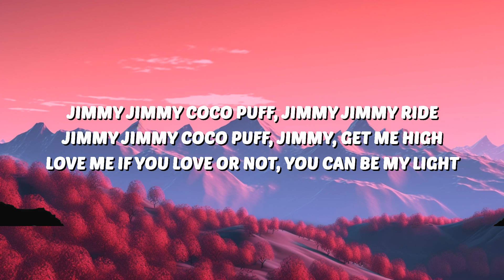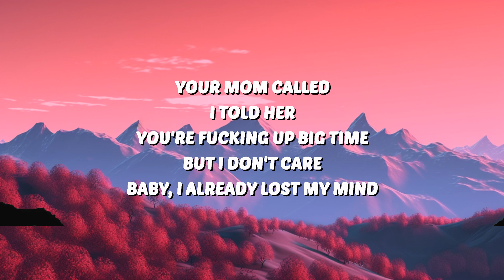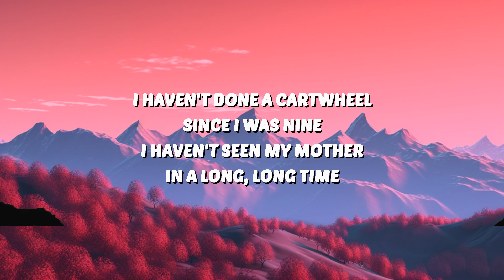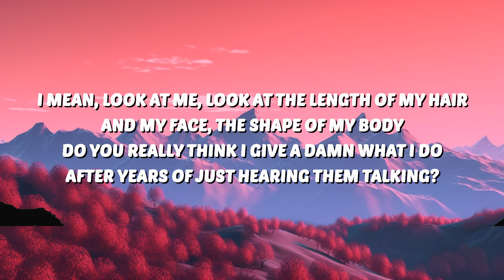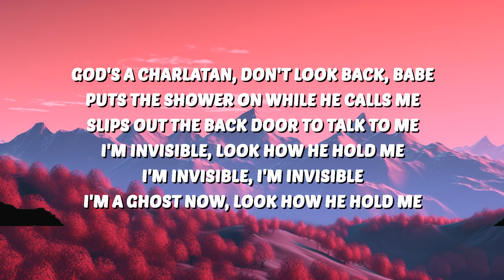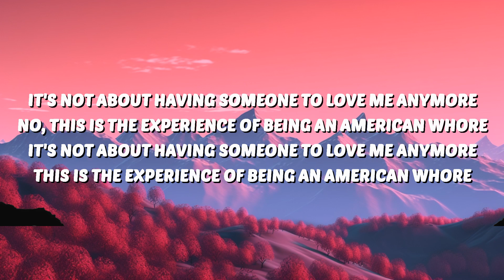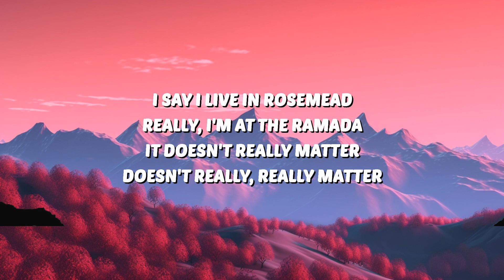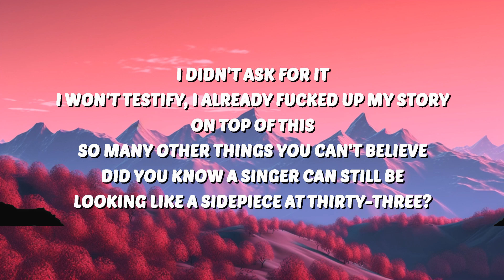Lana Del Rey - A&W (Lyrics) | 30 Mins. Top Vibe music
🎶 Lana Del Rey - A&W (Lyrics)

🎤 Lyrics:
[Part I: American Whore]

[Verse 1]
I haven't done a cartwheel since I was nine
I haven't seen my mother in a long, long time
I mean, look at me, look at the length of my hair, and my face, the shape of my body
Do you really think I give a damn 2hat I do after years of just hearing them talking?

[Pre-Chorus]
I say I live in Rosemead, really, I'm at the Ramada
It doesn't really matter, doesn't really, really matter

[Chorus]
Call him up, come into my bedroom
Ended up, we fuck on the hotel floor
It's not about having someone to yêu me anymorе
This is the experiеnce of being an American whore

[Verse 2]
Called up from calling up another
Forensic Files wasn't on
Watching Teenage Diary of a Girl
Wondering what went wrong
I'm a princess, I'm divisive
Ask my why, why, why I’m like this
Maybe I just kinda like this
I don't know, maybe I'm just like this

[Chorus]
Call him up, he comes over again
Yeah, I know I'm over my head, but, oh
It's not about having someone to yêu me anymore
No, this is the experience of being an American whore

[Verse 3]
I mean look at my hair, look at the length of it and the shape of my body
If I told you that I was raped, do you really think that anybody would think I didn't ask for it?
I didn't ask for it
I won't testify, I already fucked up my story
On top of this (Mm), so many other things you can't believe
Did you know a singer can still be
Looking like a sidepiece at thirty-three?
God's a charlatan, don't look back, babe
Puts the shower on while he calls me
Slips out the back door to talk to me
I'm invisible, look how he hold me
I'm invisible, I'm invisible
I'm a ghost now, look how he hold me

[Chorus]
It's not about having someone to yêu me anymore (Oh, okay)
This is th